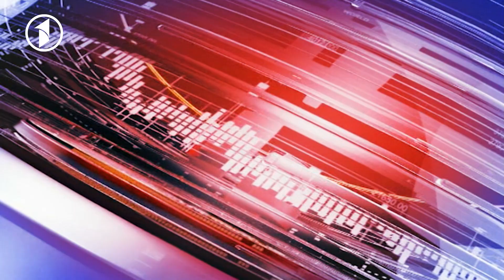Morning Magazine | مسدود ماندن مسیر تورخم و تاثیرات آن بر تجارت